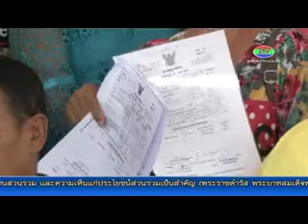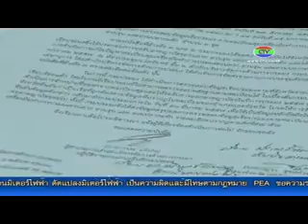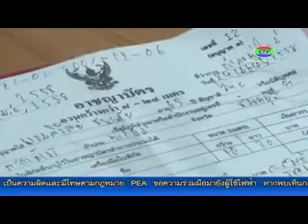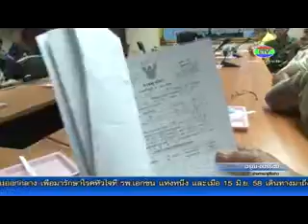2-7-58 ชาวประมงจังหวัดจันทบุรี รวมตัวกันยื่นหนังสือ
ชาวประมงจังหวัดจันทบุรี  รวมตัวกันยื่นหนังสือ เรียกร้องของผ่อนผันคำสั่งที่มีผลบังคับใช้กฎหมายกับเรือประมงลำใดที่ผิดกฎหมายและไม่ผ่านการตรวจสอบเอกสารมีความผิด ซึ่งได้เข้าชี้แจ้งกับรองผู้ว่าราชการจังหวัดจันทบุรี เพื่อช่วยเหลือดำเนินการเรื่องดังกล่าว